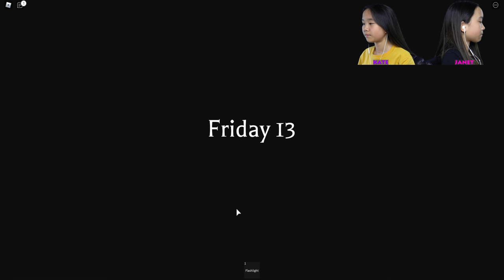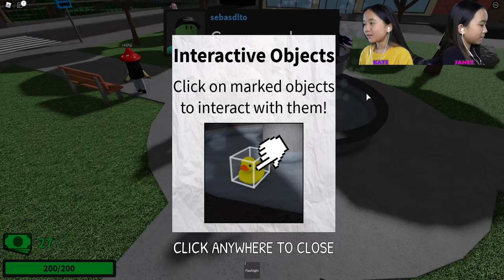Scariest Magic Show on Roblox!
In this video, we are playing Magic Show Story on Roblox. We went to a magic show in the forest, but something doesn't seem right...